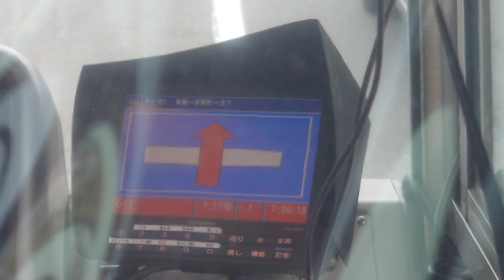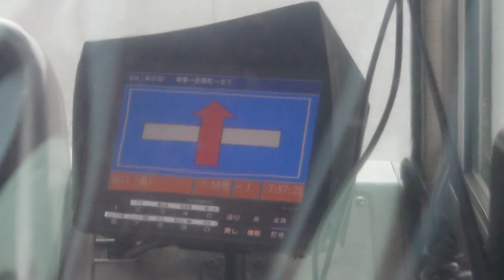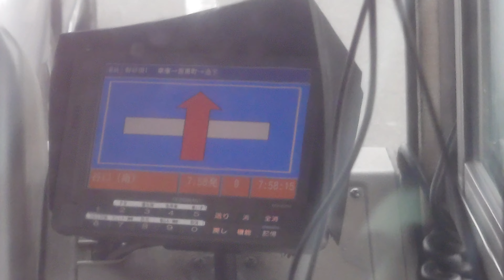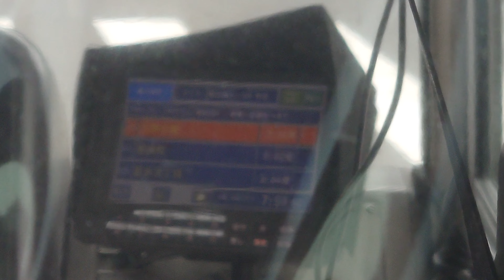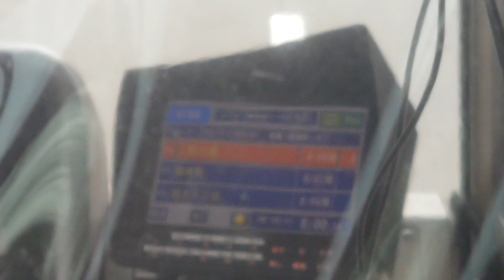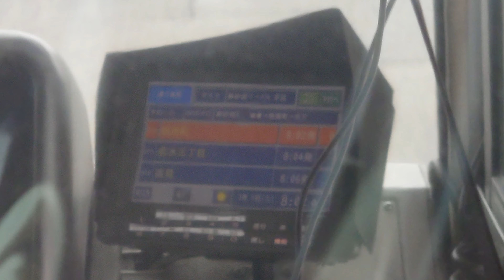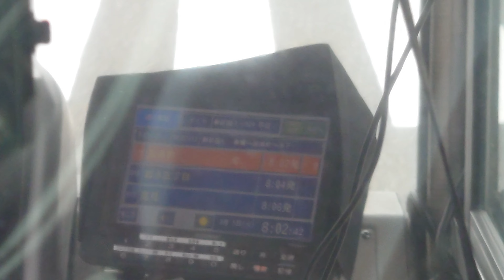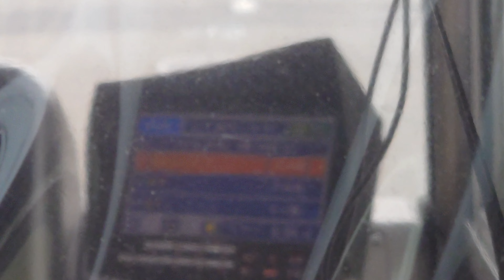名古屋市交通局市バス三菱ふそう自動車ＮＦ９７レゾナントシステム製女性運転士さんのアナウンスです発車時間までしばらくお待ちください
動画投稿フルハイビジョン原則として撮影機材ＳＯＮＹＸＲｌＡスマホですみなさまお知らせがあります２０２６年廃車予定ですが三菱ふそう自動車ＮＦ２５からＮＦ１０７まではお早め記録を撮影してくださいよろしくお願いいたしますぜひ見てくださいよろしくお願いいたします僕のチャンネル登録よろしくお願いいたします